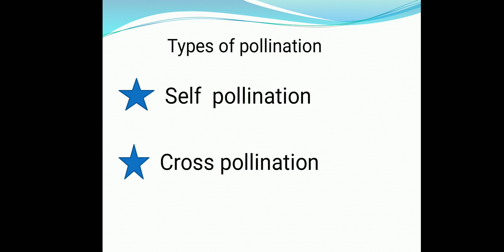Pollination - Sexual reproduction in flowering plants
pollination
- sexual reproduction in flowering plants
class 12